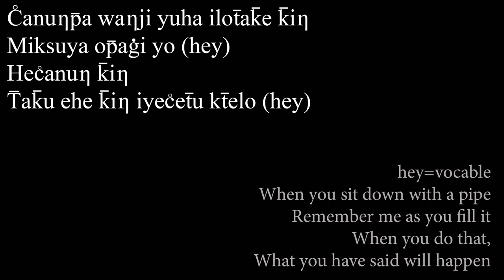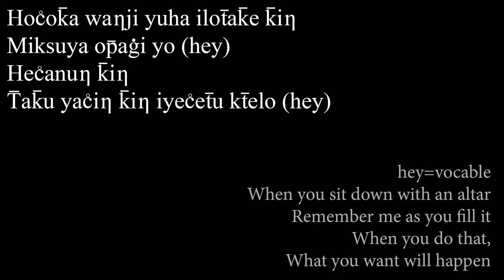David Little Elk - Opagi Olowan Pipe Filling Song (song only)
David Little Elk is an Itazipco-Sicangu Lakota Sioux
and enter the amount there.

My online lessons and/or spiritual consultations cost 45 US Dollars per 1 hour session.